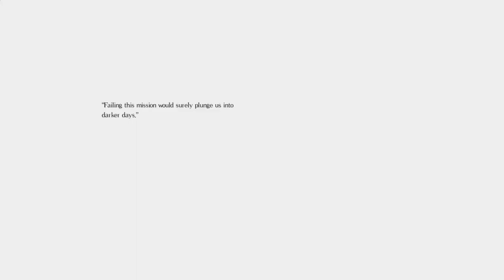Salt & Sanctuary: Boss Fight #20: The Unspeakable Deep (Optional)